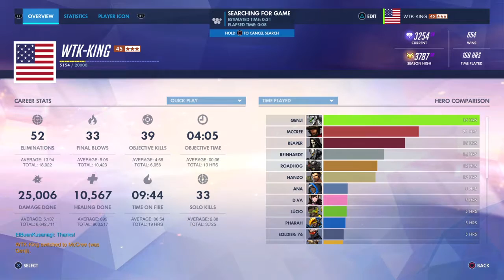WTK-King's Live PS4 Broadcast